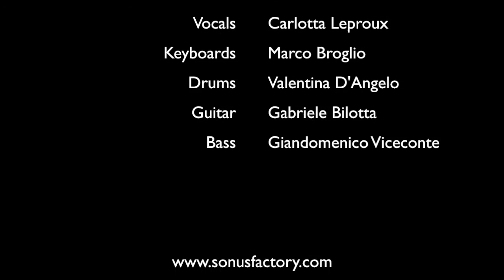Because the night - Patty Smith [cover] (Sonus Factory - Plug 'n Play Spring Break 2016)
Because the night - Patty Smith [cover]
(Sonus Factory - Plug 'n Play Spring Break 2016)
Live di studenti, insegnanti e amici di Sonus Factory

Performed by:

Letizia Pallotta: Vocals
Carlotta Leproux: Vocals
Valentina D'Angelo: Drums
Gabriele Bilotta: Guitar
Giandomenico Viceconte: Bass
Marco Broglio: Keyboards

Recorded live: 23th march, 2016 at Contestaccio (Rome - Italy)

Category
Music
License